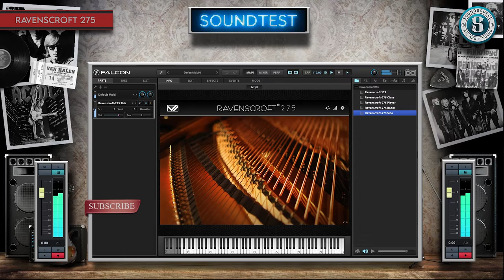VI LABS RAVENSCROFT 275 SOUNDTEST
At VI Labs we believe that some instruments truly can inspire and take your creativity to new levels. Ravenscroft 275 is one of these rare instruments. This one-of-a-kind concert grand has been recreated using nearly 17,000 samples and 4 discrete microphones, controlled from an easy to use interface. Our goal was to emulate all aspects of the 275's detailed voice using the latest sampling technology and let this amazing piano speak with clarity. The result: a virtual piano like no other.